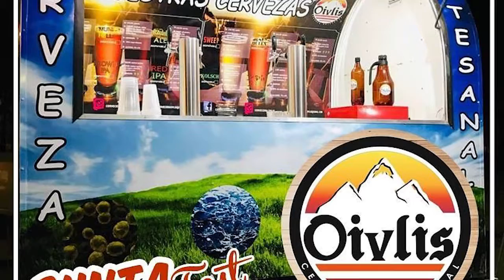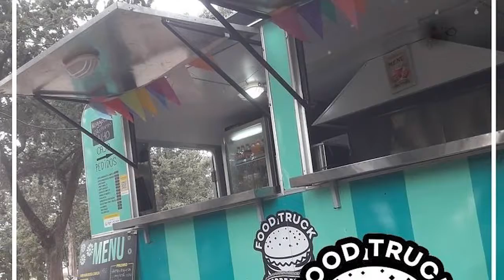Gonzalo Arias Bernardo Amor Food Trucks el día 6 de Octubre en el predio de la Fisna